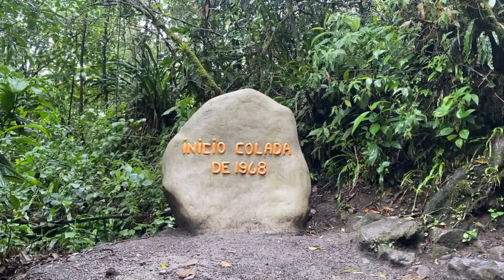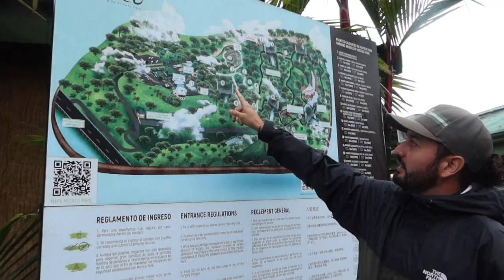RAINY TOUR IN LA FORTUNA, COSTA RICA | Solo Travel Mistico Hanging Bridges, Arenal 1968, Waterfall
Join me on my one-day tour in beautiful La Fortuna, Costa Rica. Unfortunately, the weather was not the best for my tour, however, I still made the most of my time in this beautiful town!

Places I stayed:
Xiaopalo La Fortuna

Places I visited:
- Organico Fortuna
- Arenal 1968
- La Fortuna Waterfall
- Mistico Arenal Hanging Bridges

Hello, I'm Danielle Murnane, a Content Creator, Author, Traveller and Feminine Embodiment Coach from Melbourne, Australia.

I recently relocated home to Melbourne after spending the past five years travelling the world and living abroad, working for Emirates Airlines and Qatar Airways in the Middle East. I am currently working as a flight attendant for Qantas Airlines in Australia.

I hope you enjoy my content as much as I love to create it.
YOUTUBE MUSIC